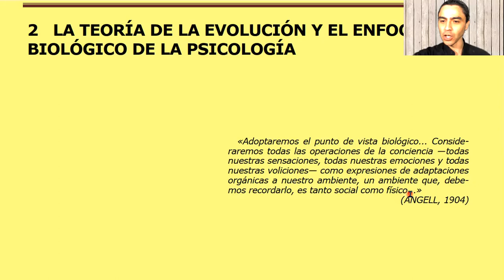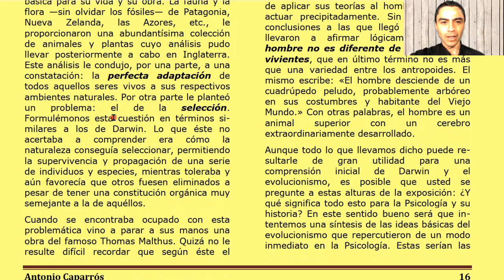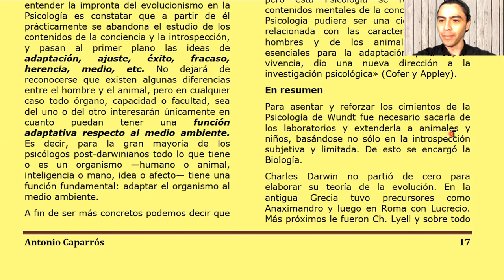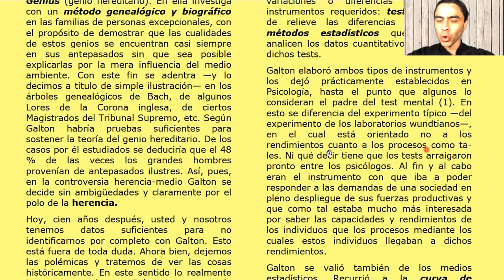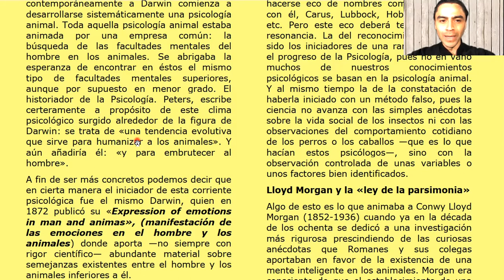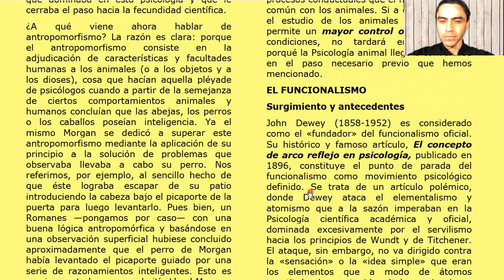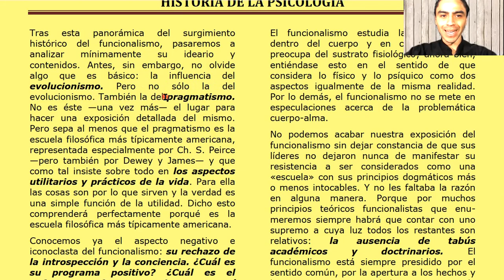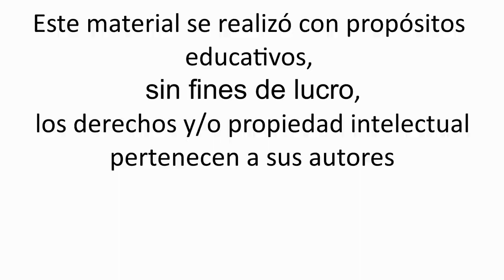Antonio Caparrós - Historia de la Psicología - cap. 2 La teoría de la evolución y el enfoque...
Lectura de:
Caparrós, A. (1998) Historia de la Psicología. Biblioteca básica de Psicología. CEAC. Cap. 2 La teoría de la evolución y el enfoque biológico de la psicología.

00:00:00 Introducción.
00:04:08 LA TEORÍA DE LA EVOLUCIÓN
Antecedentes
00:08:44 Charles Darwin
00:14:21 SIGNIFICADO DE LA TEORÍA DE LA EVOLUCIÓN PARA LA PSICOLOGÍA
00:17:12 La controversia herencia-medio.
00:19:09 En resumen
00:21:06 FRANCIS GALTON
La persona
00:23:44 Hereditary Genius
00:27:15 Los test y los cuestionarios
00:33:12 En resumen
00:34:52 LA PSICOLOGÍA ANIMAL
Los primeros pasos
00:40:27 Lloyd Morgan y la «ley de la parsimonia»
00:46:04 EL FUNCIONALISMO
Surgimiento y antecedentes
00:52:18 Representantes y características generales
01:03:09 En resumen